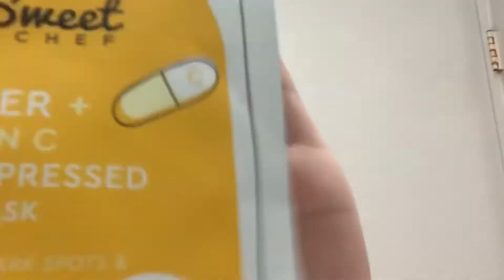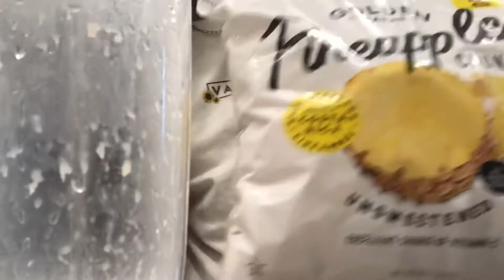Sunday morning routine|church/grwm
CHANGE QUALITY TO 1080 HP

Watch as I get ready for church! This is my usual Sunday morning routine sometimes it varies as to how fast I have to go. Enjoy the vid